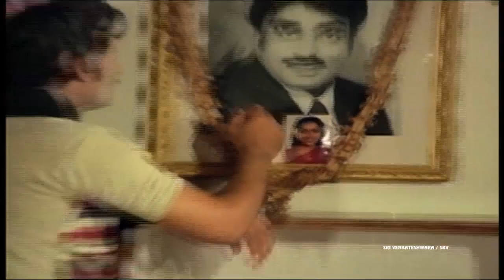Punnami Chandrudu Movie || Part 6/11 || Shoban Babu, Suhasini, Sumalatha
Watch - Punnami Chandrudu Movie Parts

Banner:Marudhuri Raja
Actors : Shoban Babu, Suhasini and Sumalatha
Producer : M. Narasimha Rao
Director : Vijayabapineedu